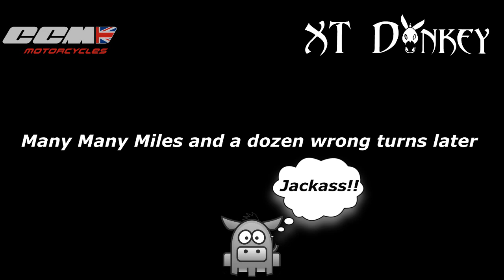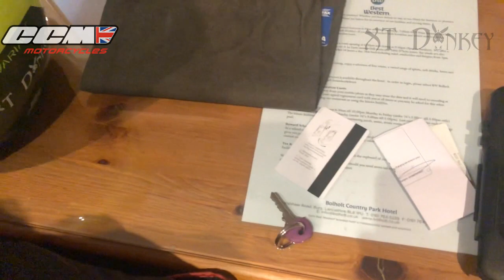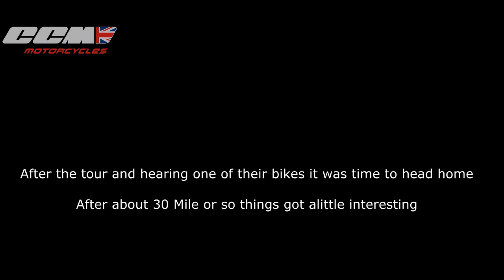The big CCM Motorcycle trip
Hey

So as you all know I went to the CCM Factory for a guided tour with four other people it was a long two days but  I have to say the Factory tour was will worth the trip

For such a small place CCM have a well oiled company we were taken through the history and they taken in to the workshop area where we seen the bikes being built from the engine up

Because some bike that were in the workshop area being secret we didn’t get any photos but that’s understandable

I want to thank CCM for the tour and taking the time out to show us around !

Keep’er Lit

XT Donkey